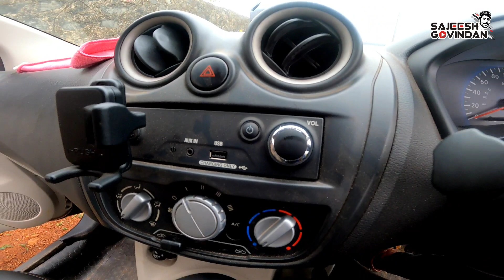ഈ കാറിൽ ഇതെന്താ ഇങ്ങനെ? Different features in car.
Different features in car